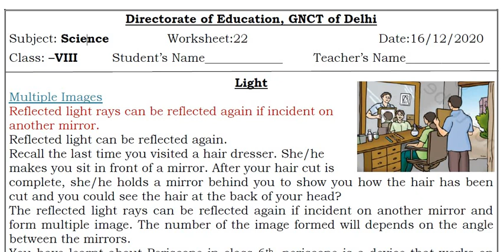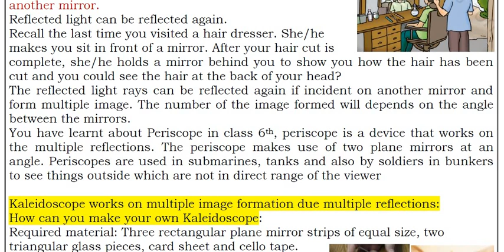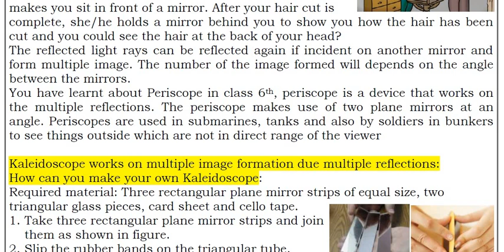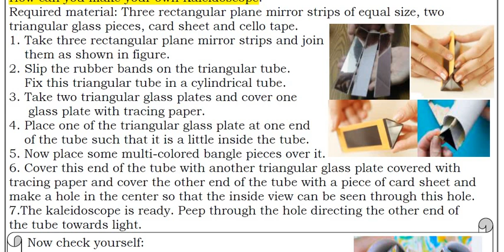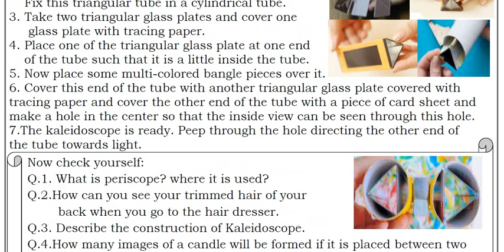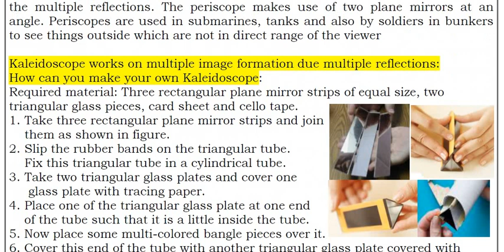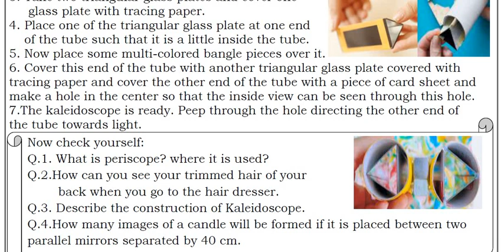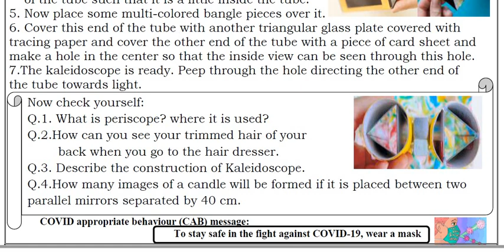Class 8 Science worksheet 22 English medium 16 December | 8th worksheet 22 science 16 Dec